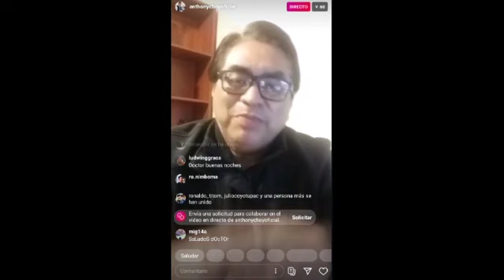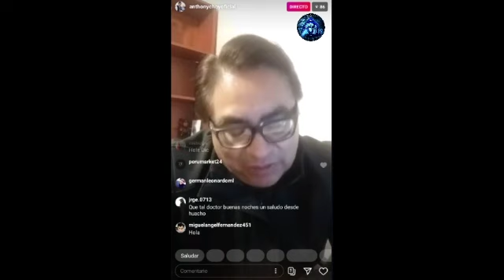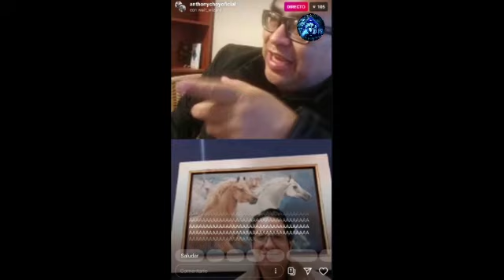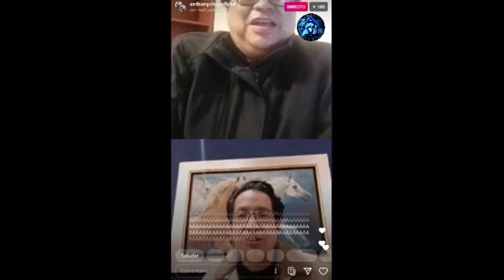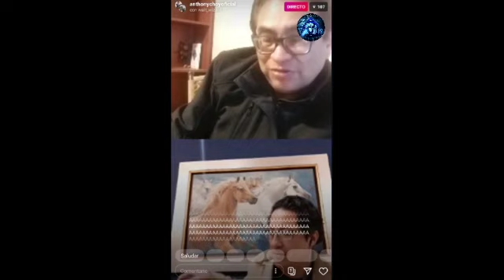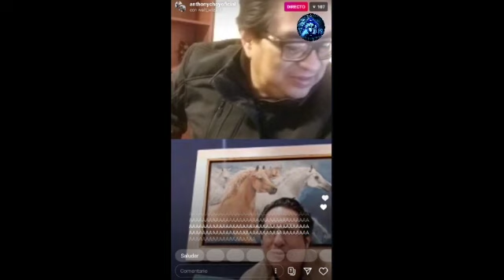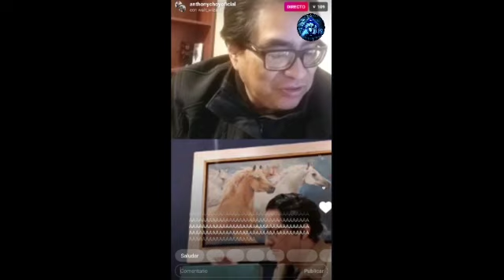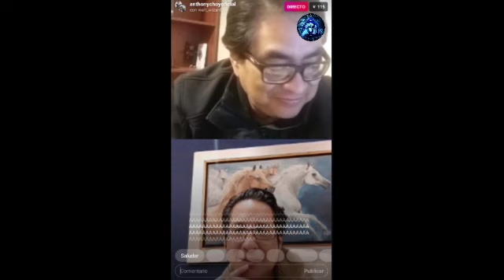VAOD - Anthony Choy 13-08-20 [IG_Live]